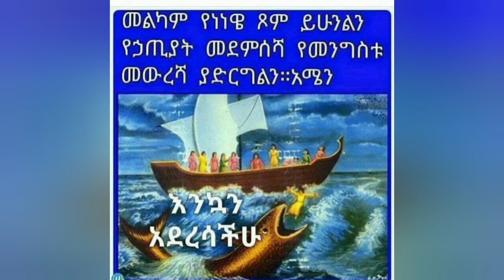ስለ ነብዩ ዮናስ የተፃፈ ታሪክ በአጭሩ video እስከመጨርሻው አዳምጡት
ስለ ነብዩ ዮናስ ታሪክ ነው የሚናገርው ቪዲኦው